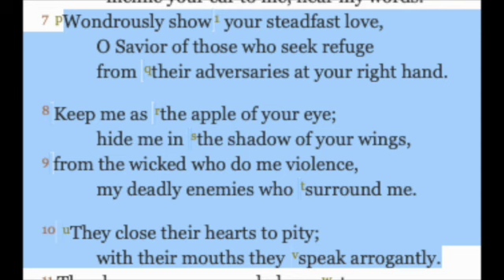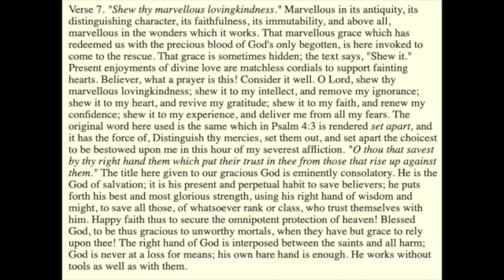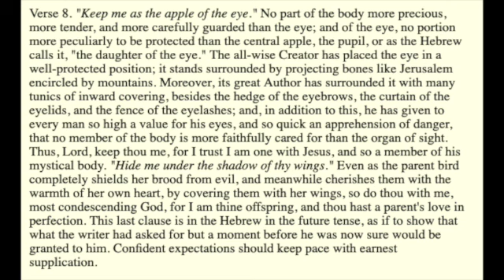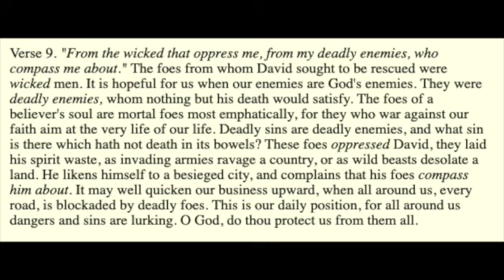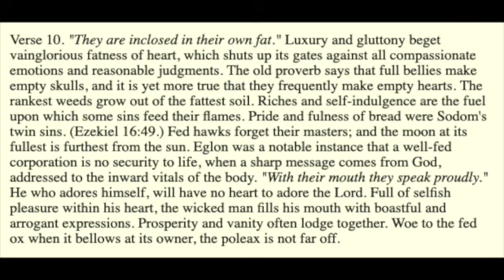Psalms 17 : Verse 7- 10 Exposition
Wondrously show your steadfast love,
O Savior of those who seek refuge
from their adversaries at your right hand.
Keep me as the apple of your eye;
hide me in the shadow of your wings,
from the wicked who do me violence,
my deadly enemies who surround me.
They close their hearts to pity;
with their mouths they speak arrogantly.